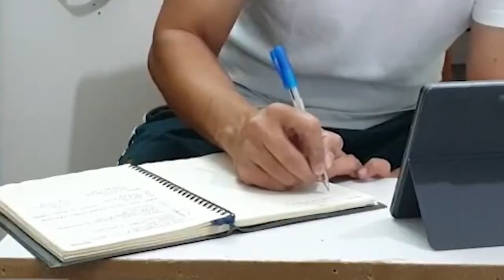Now You Know Vid.1 | 𝐖𝐡𝐚𝐭 𝐝𝐨𝐞𝐬 𝐏𝐇𝐈𝐋𝐈𝐏𝐏𝐈𝐀𝐍𝐒 𝟒:𝟏𝟑 𝐫𝐞𝐚𝐥𝐥𝐲 𝐦𝐞𝐚𝐧?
Examining Philippians 4:13​
In reading and studying the Bible, context plays an important role. Understanding passages of Scripture in it's right context can avoid confusion, deception and wrong application.